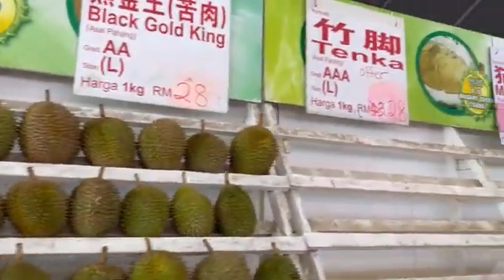A day in chinese day bazaar , all you need for a wellcome chinese new year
This is a video of all the necessities for a welcome new year ..shopping frome local day bazaar. hope you enjoy